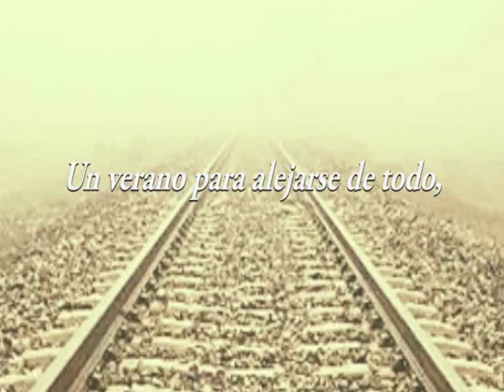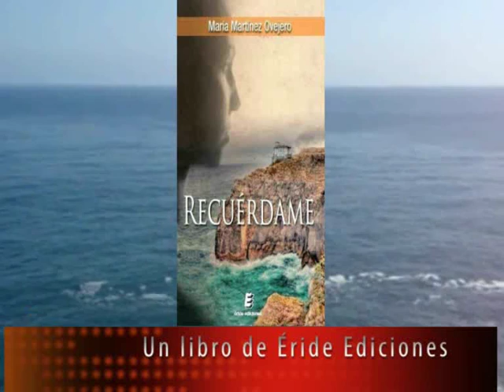Booktrailer 'Recuérdame' - María Martínez Ovejero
© Lecturas de un Loco por los Libros, 2013